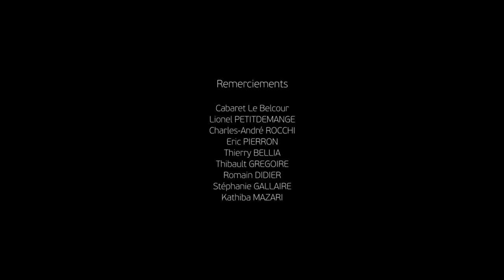The Black Spiral - November